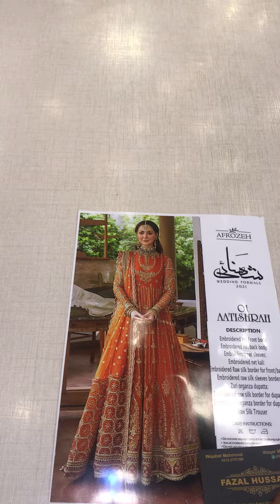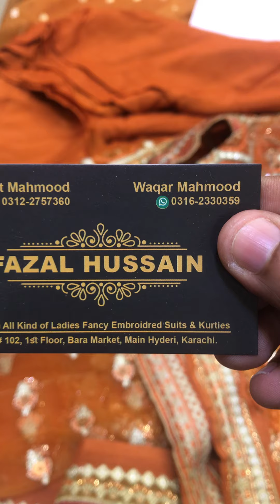Fazal Hussain clothing | afrozeh bridal | best brand replica’s | bridal collection 2022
For order Whatsapp at 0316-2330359

Or you can visit our shops located at Karachi

Tariq road address : Main rabi center ground floor shop G-27
Haidery address.    : Main Haidery bara market first floor shop no 102

fazal Hussain clothing 10dayschallenge Brands replica’s in Pakistan find high quality replica clothing best replica clothing sites in pakistan khaadi embroidered dresses